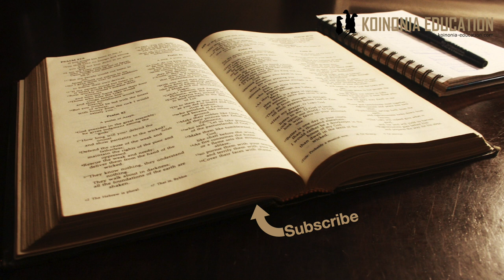Sababu ya Ukristo kuwepo HD 1080p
Kipindi hiki;
Tunakumbuka pasaka
Ukristo ulianza kwa sababu
Ushahidi mkubwa mno!

Pasaka;
Katika Agano Jipya na hasa tunaposoma vitabu vya Injili tunapata kumfuata Yesu toka;
Anapokamatwa Getsemane
Anapelekwa kwa wakuu wa wayahudi
Anapotuhumiwa na baraza ya dini
Kisha kupelekwa serekalini na kushitakiwa
Anapewa hukumu yake ingawa hana kosa
Anapelekwa kusulubiwa
Anakufa msalaai
Anawekwa kaburini
Na watu wanashitukia kuona kaburi liko wazi, halina mtu
Ingeishia pale Ukristo usingekuwepo leo

Yessu alikuwa hajapotea, mwili wake haukuibiwa, haukuwepo udanganyifu bali alikuwa amefufuka!
Tunajuaje kwamba alifufuka?
Watu walikutana naye!

Mathayo 28:2-10
1Baada ya Sabato, karibu na mapambazuko ya siku ile ya Jumapili, Maria Magdalene na yule Maria mwingine walikwenda kutazama lile kaburi.2 kukatokea tetemeko kubwa la nchi; malaika wa Bwana alishuka kutoka mbinguni, akalivingirisha lile jiwe, akalikalia. 3Alionekana kama umeme na mavazi yake yalikuwa meupe kama theluji. 4Walinzi wa lile kaburi wakatetemeka kwa hofu kubwa, hata wakawa kama wamekufa. 5Lakini yule malaika akawaambia wale wanawake, “Nyinyi msiogope! Najua kwamba mnamtafuta Yesu aliyesulubiwa. 6Hayupo hapa maana amefufuka kama alivyosema. Njoni mkaone mahali alipokuwa amelala. 7Basi, nendeni upesi mkawaambie wanafunzi wake kwamba amefufuka kutoka kwa wafu, na sasa anawatangulieni kule Galilaya; huko mtamwona. Haya, mimi nimekwisha waambieni.”
8Wakiwa wenye hofu na furaha kubwa, hao wanawake walitoka upesi kaburini, wakakimbia kwenda kuwaambia wanafunzi wake.
9Mara, Yesu akakutana nao, akasema: “Salamu.” Hao wanawake wakamwendea, wakapiga magoti mbele yake, wakashika miguu yake. 10Kisha Yesu akawaambia, “Msiogope! Nendeni mkawaambie ndugu zangu waende Galilaya, na huko wataniona.”

Hapa ni watu wawili wanaotajwa kukutana naye akiwa amefufuka.

Luka 24:13-16
13Siku hiyohiyo, wawili kati ya wafuasi wake Yesu wakawa wanakwenda katika kijiji kimoja kiitwacho Emau, umbali wa kilomita kumi na moja kutoka Yerusalemu. 14Wakawa wanazungumza juu ya hayo yote yaliyotukia. 15Walipokuwa wakizungumza na kujadiliana, Yesu mwenyewe akatokea, akatembea pamoja nao. 16Walimwona kwa macho, lakini hawakumtambua.

Luka 24:15
Yesu mwenyewe akatokea, akatembea pamoja nao
Wawili wengine wanakutana naye akiwa amefufuka!

Luka 24:33 na 36
33Wakaondoka saa ileile, wakarudi Yerusalemu; wakawakuta wale mitume kumi na mmoja na wale wengine waliokuwa pamoja nao wamekusanyika 36Walipokuwa wakiwaambia hayo, Yesu mwenyewe akasimama kati yao, akawaambia “Amani iwe nanyi.”

36, Yesu mwenyewe akasimama kati yao, akawaambia “Amani iwe nanyi.”
Washahidi wanaongezeka sasa, ni wale 11 pamoja na wanafunzi wengine

1Korintho 15:1-9
1Sasa, ndugu, napenda kuwakumbusha ile Habari Njema niliyowahubirieni, nanyi mkaipokea na kusimama imara ndani yake. 2Kwa njia yake mnaokolewa, ikiwa mnayazingatia maneno niliyowahubirieni, na kama kuamini kwenu hakukuwa bure.
3 Mimi niliwakabidhi nyinyi mambo muhimu sana ambayo mimi niliyapokea: Kwamba Kristo alikufa kwa ajili ya dhambi zetu kufuatana na Maandiko Matakatifu; 4 kwamba alizikwa, akafufuka siku ya tatu kufuatana na Maandiko Matakatifu; 5kwamba alimtokea Kefa, na baadaye aliwatokea wale kumi na wawili. 6Kisha aliwatokea ndugu zaidi ya 500 kwa mara moja; wengi wao wanaishi bado, lakini baadhi yao wamekwisha kufa. 7Baadaye alimtokea Yakobo kisha akawatokea mitume wote. 8Baada ya wote, akanitokea hata mimi, mimi niliyekuwa kama mtu aliyezaliwa kabla ya wakati. 9Maana mimi ni mdogo kabisa miongoni mwa mitume, na wala sistahili kuitwa mtume, kwa sababu nililidhulumu kanisa la Mungu

1Kor 15:1-9
Hapa tunaambiwa alijitokea kwa Kefa (Petro)
Kwa wale kumi na wawili
Kwa watu zaidi ya mia tano (500) wakiwa pamoja
Na wengi wao bado wako hai anapoandika na wanaweza kuulizwa!
Kisha akamtokea Paulo pia (Matendo 9:1-19)

Waandishi nje ya Biblia
Waandishi wa kirumi; Tacitus, Pliny na Suetonius wote wanasema kwamba; ”hao (wakristo)watu wanaamini kwamba kiongozi wao (Yesu Kristo) amefufuka”

Mawazo;
Wanafunzi hawakuwa tayari kuamini kabla ya kukutana naye wenyewe.
Mandiko ya Injli na Matendo ni maandiko ya kihistoria inayo reccordi ushahidi ya watu waliyomuona.
Imani hii iliwafanya watu kueneza Injili na Ukristo kupanuka hadi kuwa Imani inayoongoza duniani mpaka leo.
Hakuna Imani hata moja yenye ushahidi wa kihistoria na ya maandiko kama imani ya Ukrosto!
Kuna sababu kubwa ya kuamini Injili, Mungu akubariki